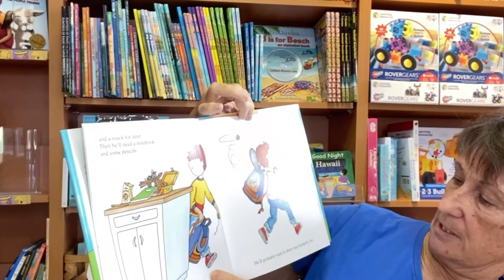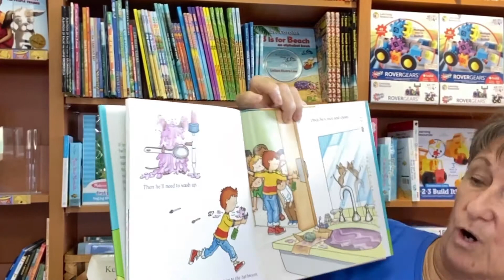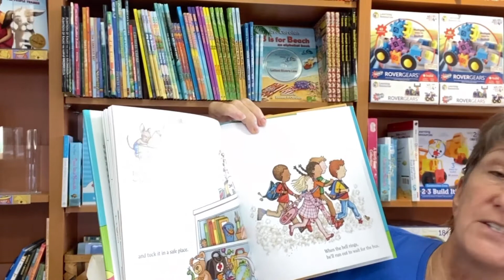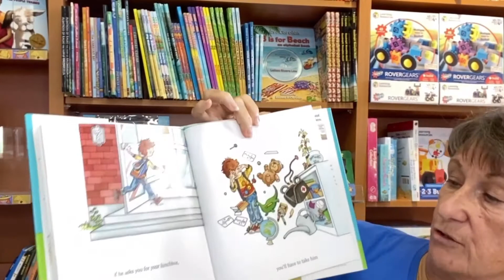If you take a Mouse to School read by Auntie Jamie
The famous little mouse from "If You Take a Mouse to the Movies" is back in time for the first day of school. Besides working a math problem and spelling a word or two, Mouse creates chaos with a science experiment, build a little house for himself out of blocks, and writes his very own first book.
This book available at Kona Stories or you can order